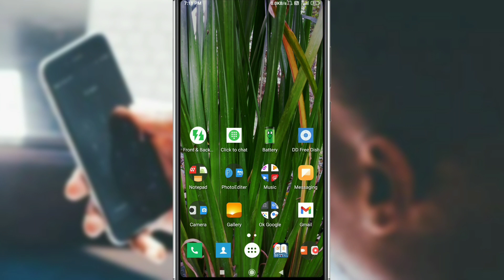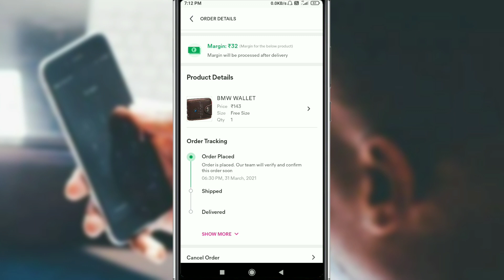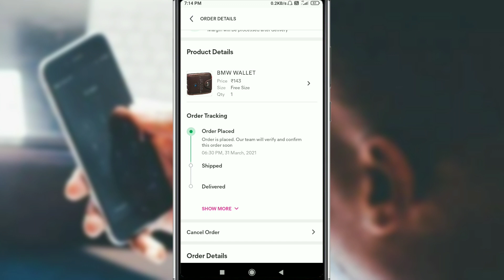Meesho order verification pending problem | Meesho order pending kyu ho jata hai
Hello friends watch in this video Meesho order verification pending problem | Meesho order pending kyu ho jata hai.
Agar aapane meesho me koi order kiya hai aur aapka verification pending me chala jata hai to aise me kya karna chahiye.

Topic covered in this video👇
1) Meesho order verification pending problem
2) Meesho order pending kyu ho jata hai
3) Meesho pending order cancel problem

Hey, I am Mohit Soni. This is my channel for you & your family. Here is description of my channel.
My Own Tech Guide gives you only videos of Technical purpose and some other categories of videos.
I want help each person who comes to my channel and comments on his problem according to my videos.
Thanks for coming MyOwnTechGuide and seeing about the channel.